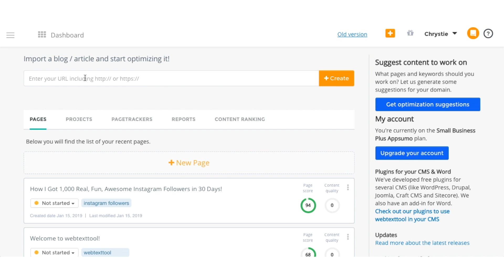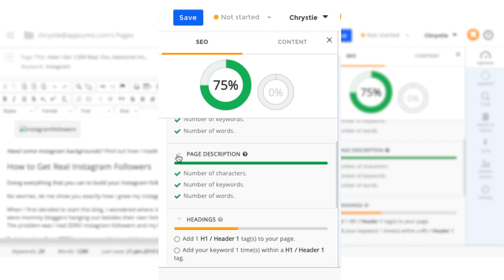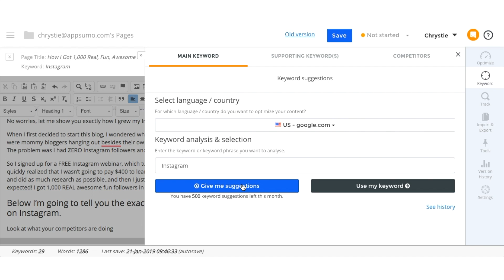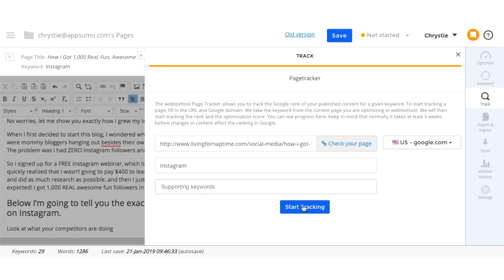How to Write SEO Optimized Content for Your Blog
Today we are talking about WebTextTool which is the content creation platform extraordinaire that allows you to create content, powered by machine learning and artificial intelligence, that helps you create the articles & posts that your target audience wants to read!